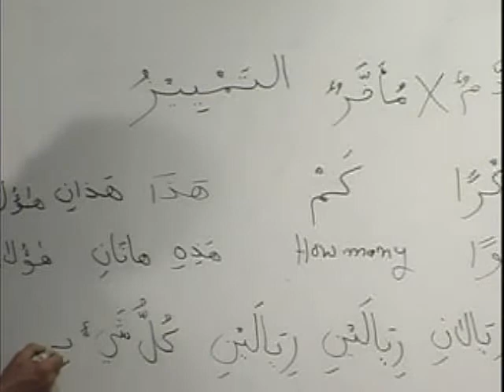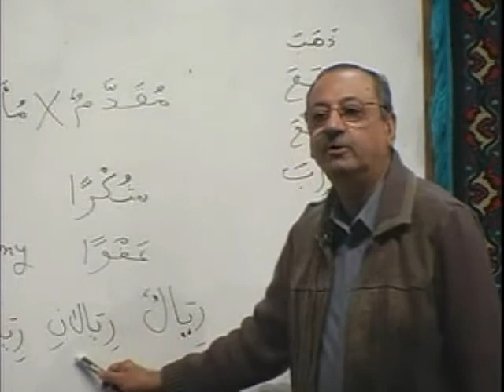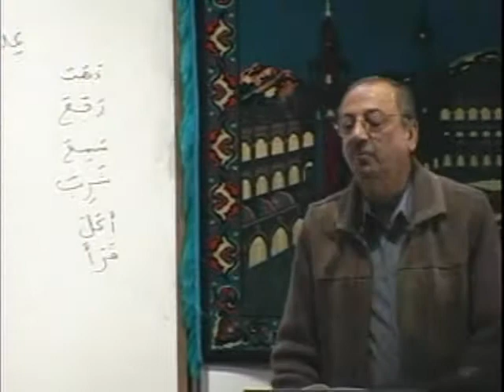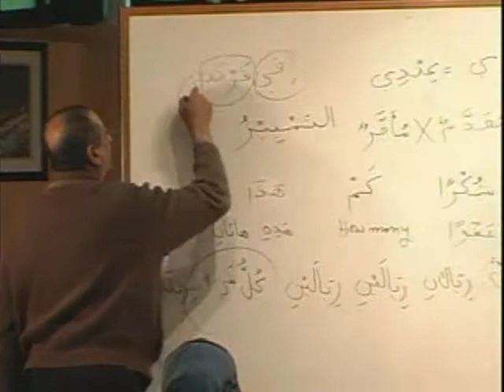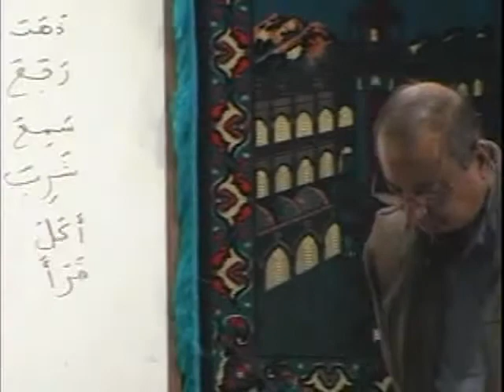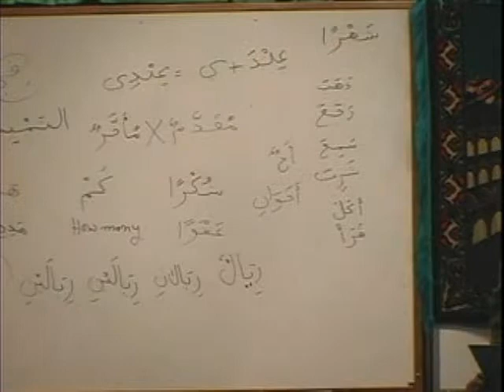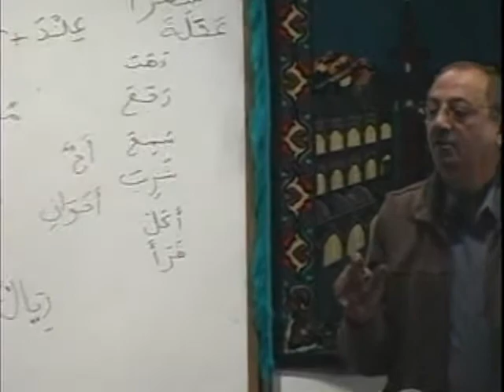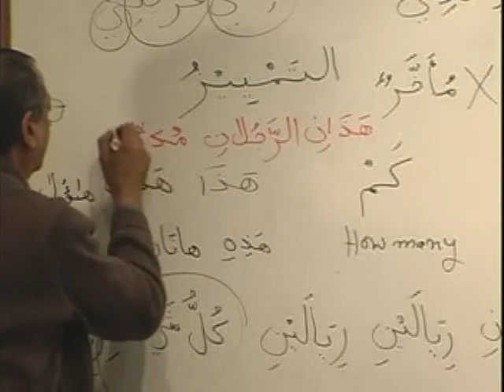MAV BK1 DVD08 PARTB2